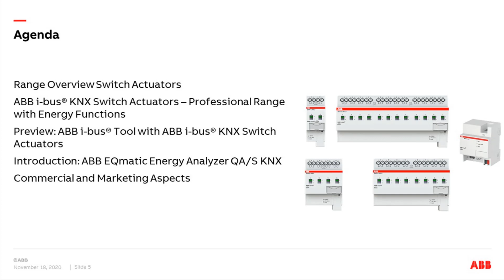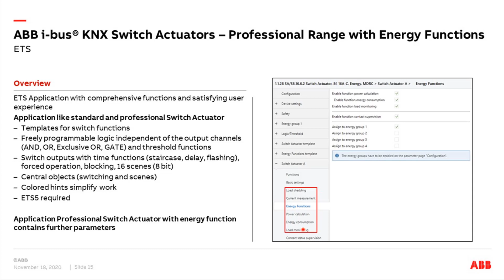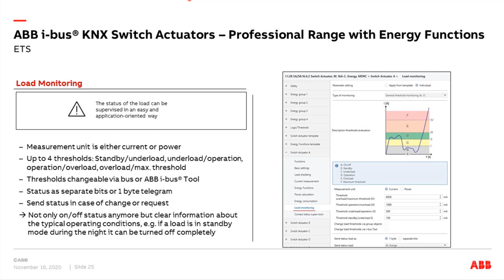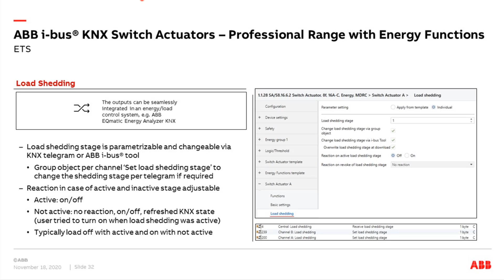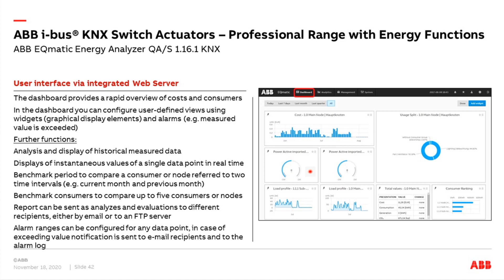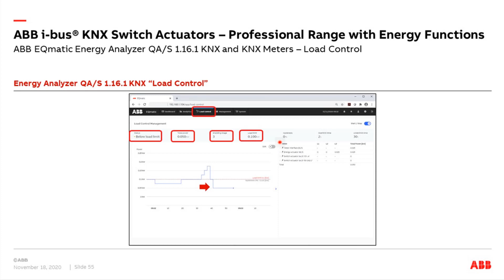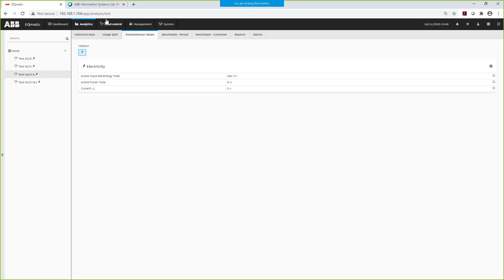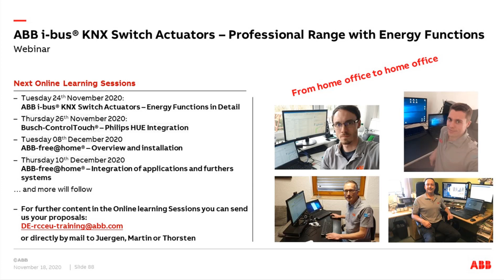Webinar about KNX Switch Actuators – Energy Functions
Webinar from the Building Automation Competence Center Europe.
Content:
KNX Switch Actuators – Energy Functions
- Range Overview Switch Actuators
- ABB i-bus® KNX Switch Actuators Professional Range with Energy Functions
- Preview: ABB i-bus® Tool with ABB i bus® KNX Switch Actuators
- Introduction: ABB EQmatic Energy Analyzer QA/S KNX